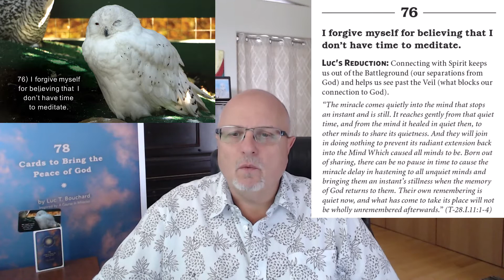#76) I forgive myself for believing that I don't have time to meditate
Luc's reduction: Connecting with Spirit keeps us out of the Battleground (our separations from God) and helps us see past the Veil (what blocks our connection to God).

“The miracle comes quietly into the mind that stops an instant and is still. It reaches gently from that quiet time, and from the mind it healed in quiet then, to other minds to share its quietness. And they will join in doing nothing to prevent its radiant extension back into the Mind Which caused all minds to be. Born out of sharing, there can be no pause in time to cause the miracle delay in hastening to all unquiet minds and bringing them an instant's stillness when the memory of God returns to them. Their own remembering is quiet now, and what has come to take its place will not be wholly unremembered afterwards.” (T-28.I.11:1-4)